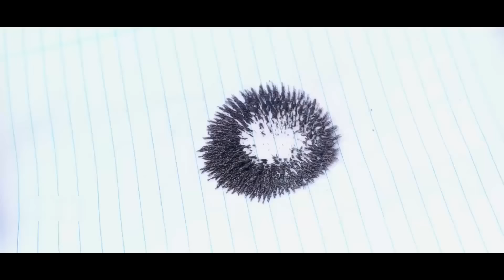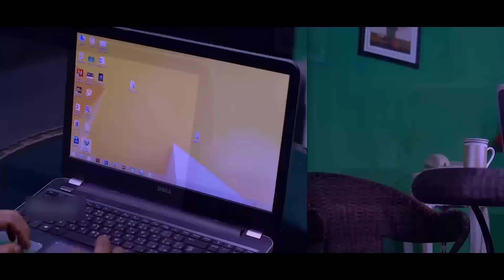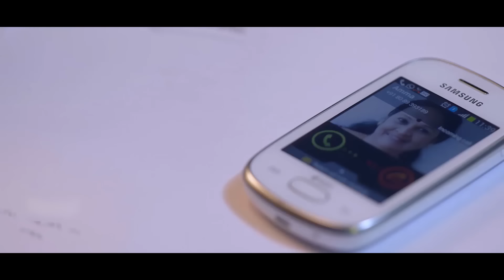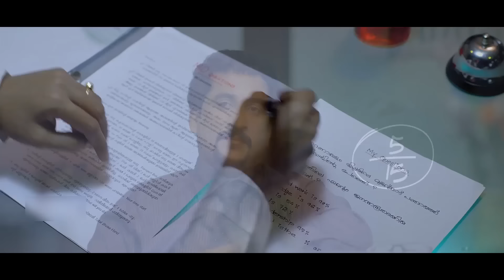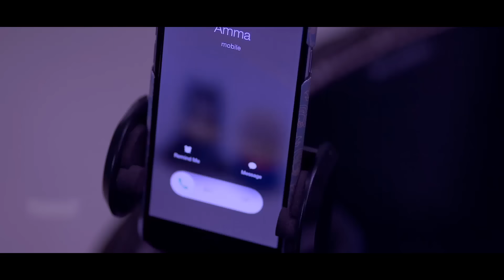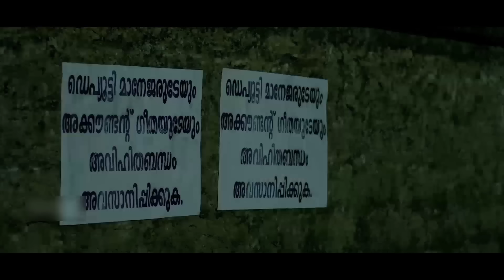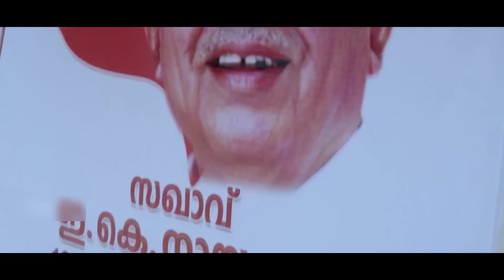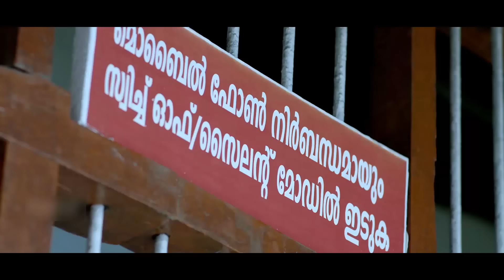Theen kahani yam Aana Hindi Movie | Bollywood Movies | Best Hindi Movies